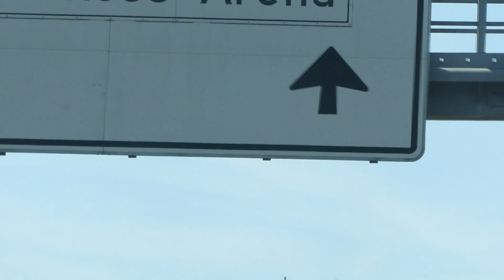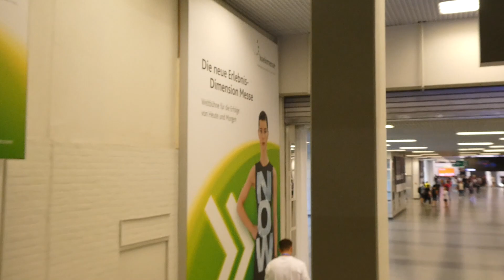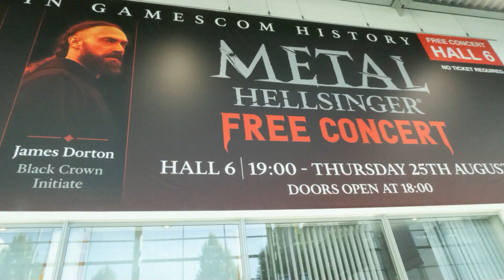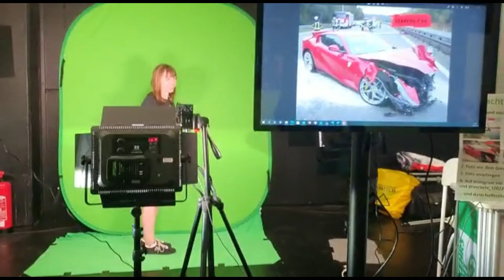GamesCom 2022 | VLOG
In diesem Video könnt ihr mich mit auf die GamesCom 2022 begleiten.